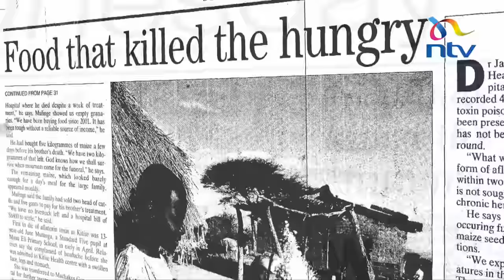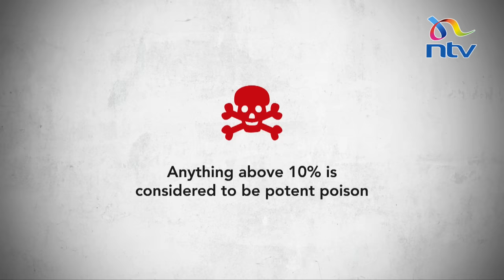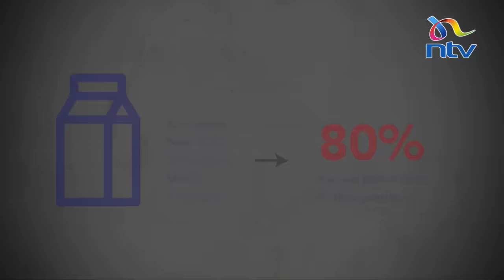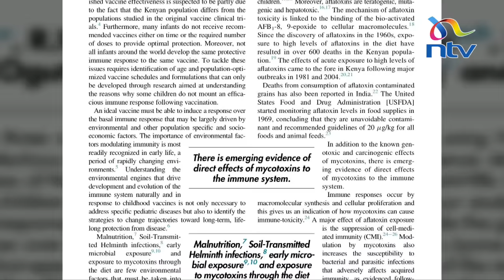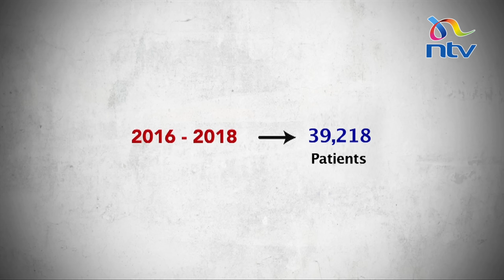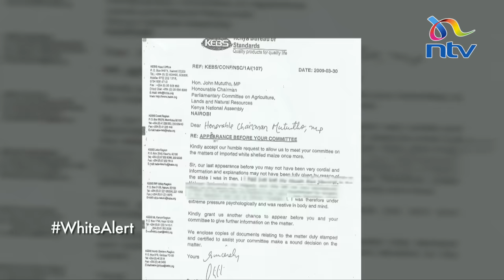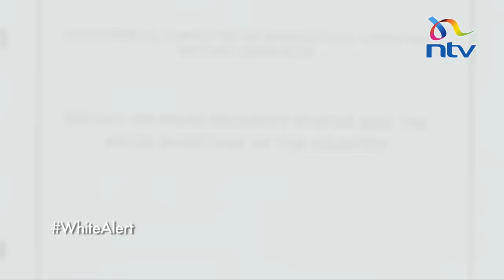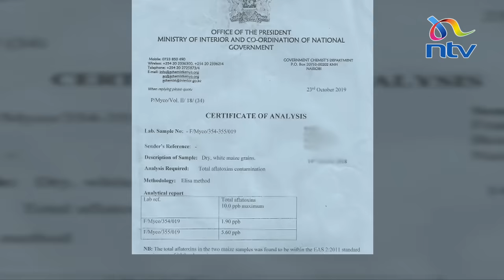WhiteAlert: Aflatoxin - the poison in maize flour wiping out families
For decades, the country has experienced severe grain shortages, especially maize, for human consumption and for  animal feeds. The demand for maize has created an avenue for the government to allow maize imports into the country. But, lurking beneath this staple, is a poison so unpredictable, chances are you have consumed it.